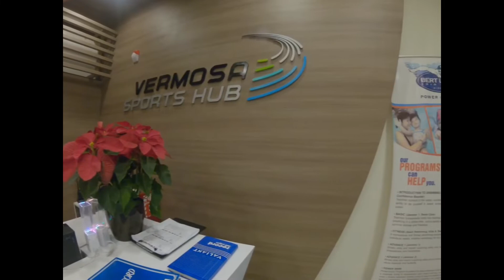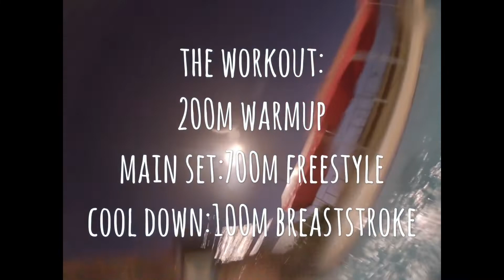Episode 10: the first discipline(in triathlon that is)